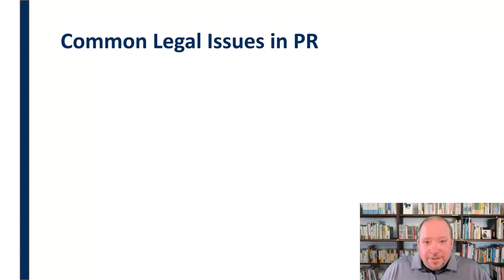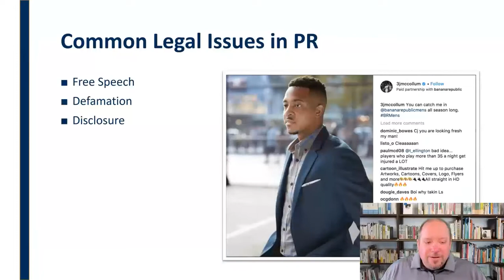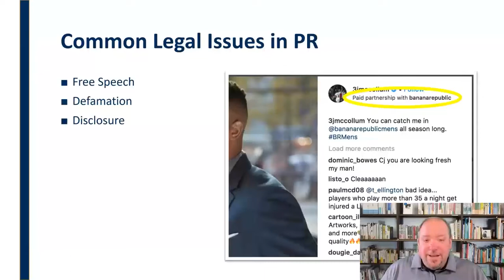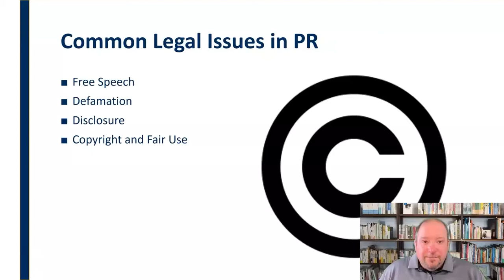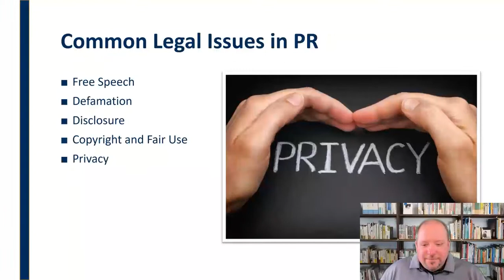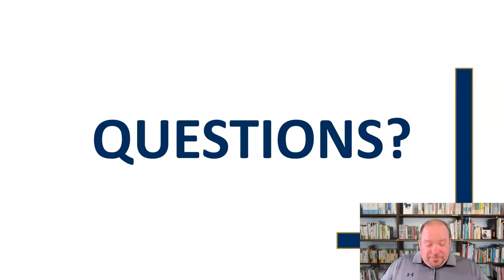The Law and Public Relations